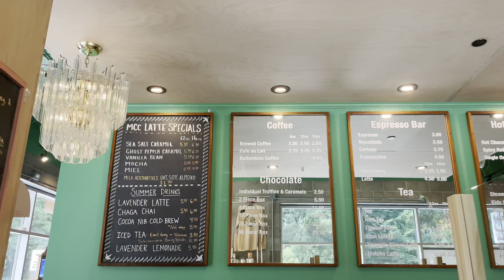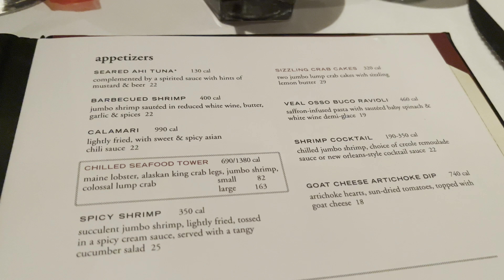WEEKLY VLOG | clothing hauls, anniversary date night, state fair, work drama & life updates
hi beautiful! so glad you're here 🤍

hope y'all are up for another weekly vlog! this one was a ton of fun - a trader joe's run, a clothing haul, an anniversary dinner and date night, some coffee runs, a book review, a new recipe, and more! this one was also jam-packed with tons of life updates - including some crazy news and discussing juicy topics like getting engaged, next steps in life, milestones i'm looking forward to, and so much more. i hope you enjoy this chatty video and overall i hope it allows you to get to know me a little better... like a chill facetime vibe with a close girlfriend :)

anyways... i love all of you and am so thankful for your support. i hope you're having a wonderful week and summer and i'm already looking forward to all the content i have in store for you :))